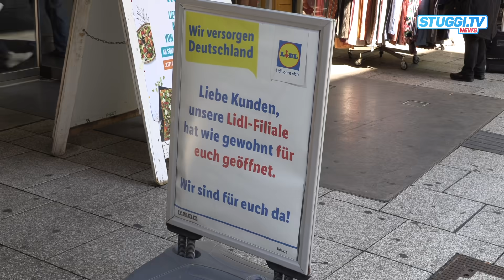Wo bekomme ich einen Mundschutz her?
Ab kommenden Montag (27.4.) gilt in ganz Deutschland die Maskenpflicht. Doch wo kann ich Atemschutzmasken kaufen? Und wie benutze ich die Maske richtig? Unser Reporter Julian Ruffner war heute Vormittag auf Spurensuche in Stuttgart.